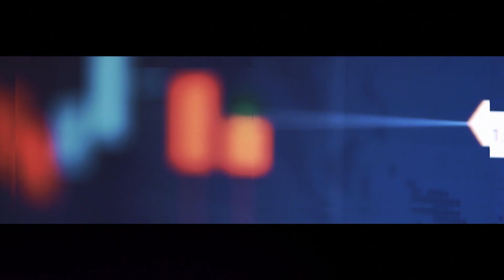أحزاب أردنية | العلاقه بين العشيره والحزب